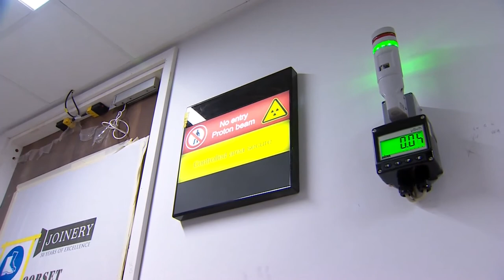'Game changer' cancer treatment is centre coming to The Christie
Watch this BBC Breakfast clip to find out more about the first high-energy proton beam therapy centre that will open at The Christie in August 2018.